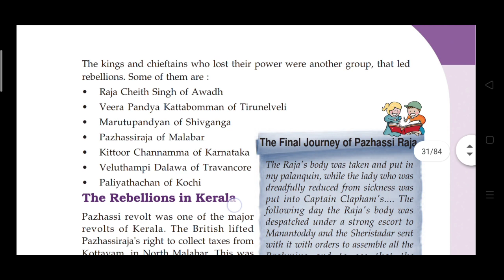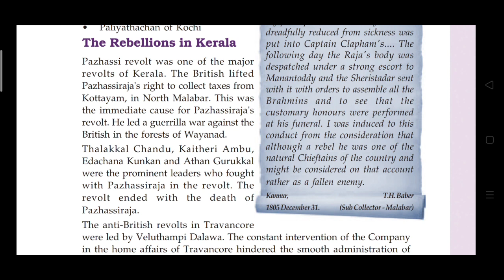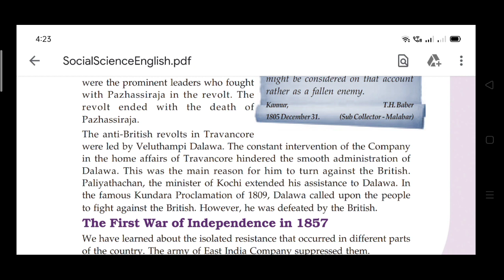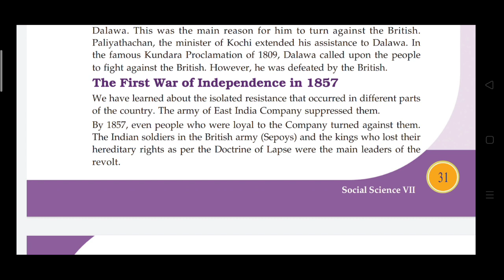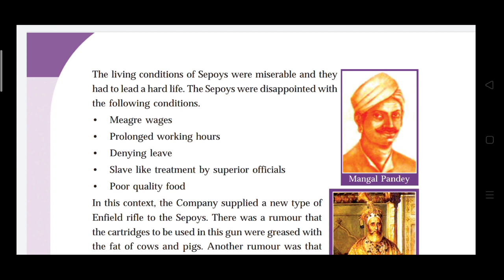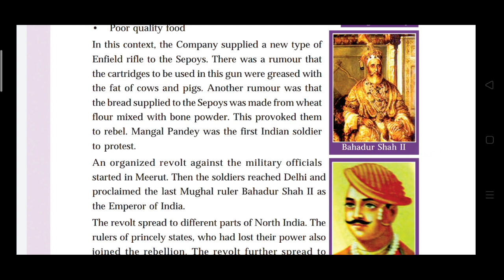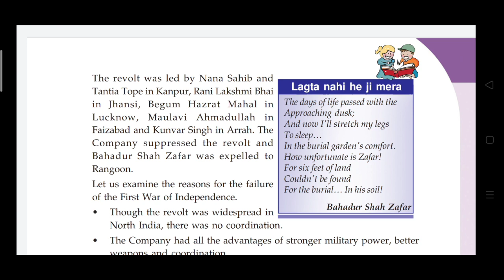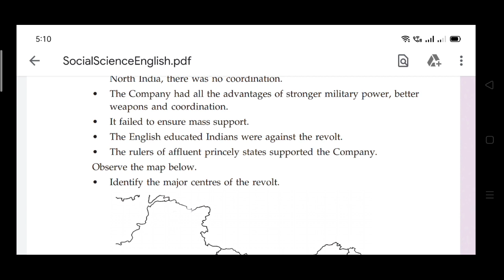Standard 7Social Science unit 3 part 4 Resistance and the first war of Independence